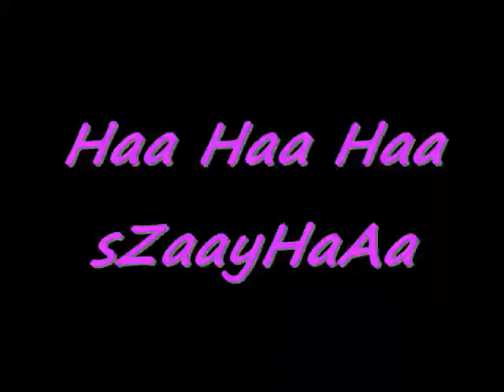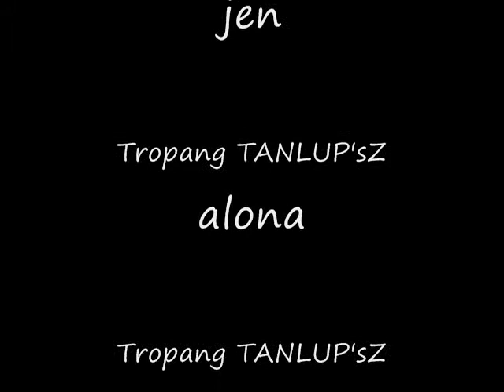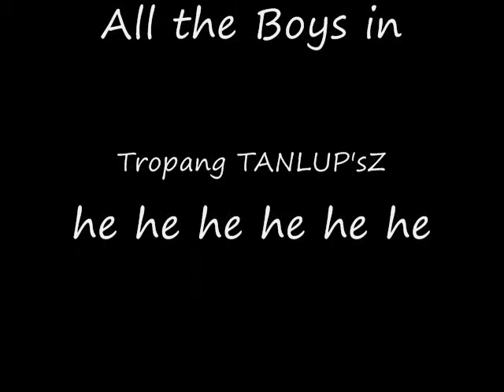Tropang Tanlup'sZ.wmv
kukul8 hahahaha sZaayHaAa.  . . . . .